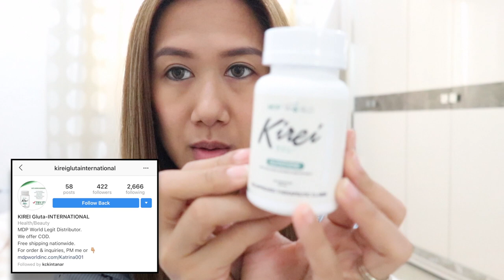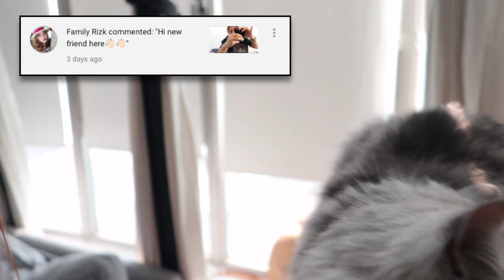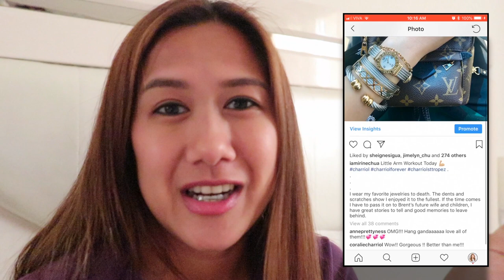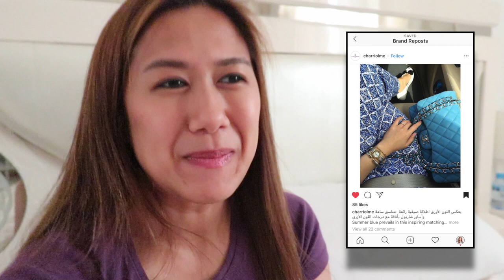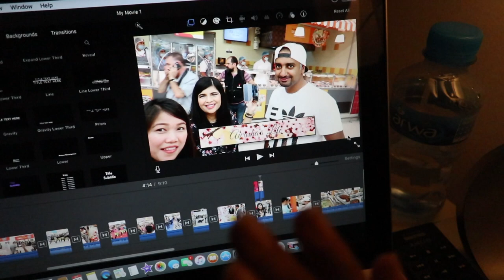Vlog No. 206 - Kirei Glutathione Day 1, Cats Update, Charriol Noticed My Instagram Post! | SAHM Life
Not!